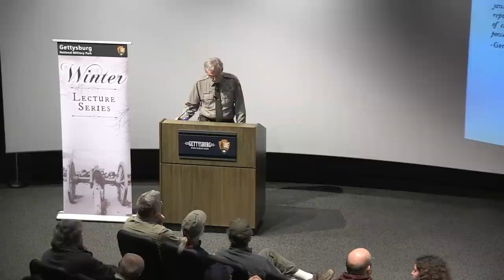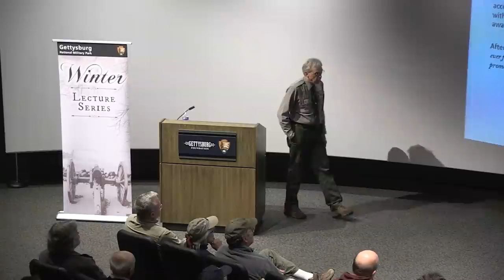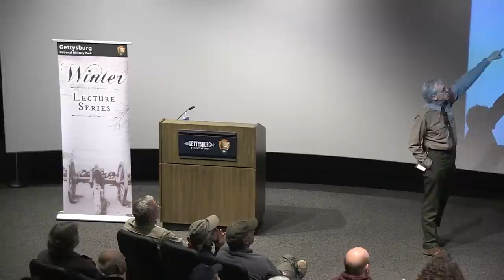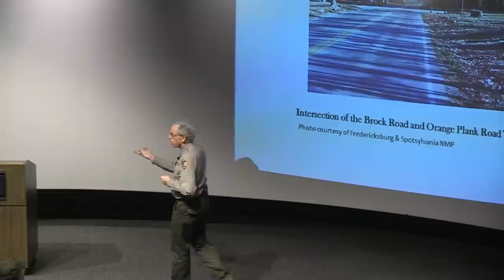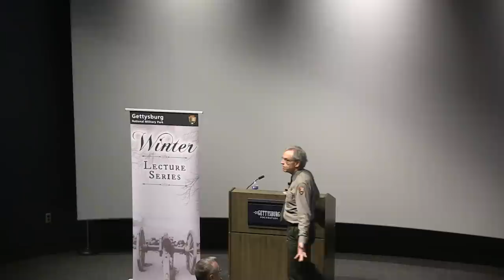2018 Winter Lecture Series - “The movement was south.” General Grant and the Overland Campaign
Ulysses S. Grant was chosen by President Abraham Lincoln to lead all military forces in 1864 to finally put an end to the fighting during the Civil War. Grant's Overland Campaign against Robert E. Lee would be a turning point in the war and one that Lee could not ultimately match.